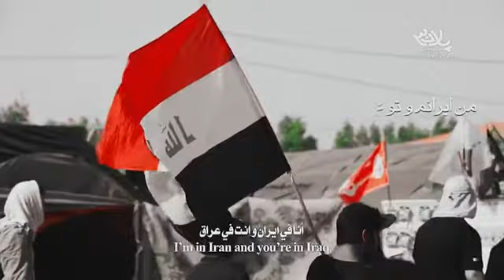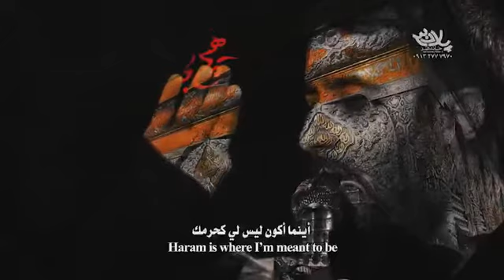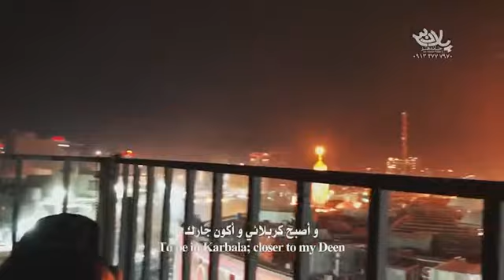من ایرانم و تو عراقی،چه فراقی؟